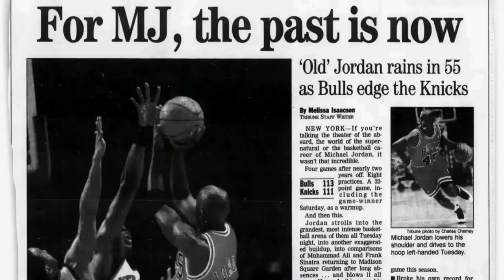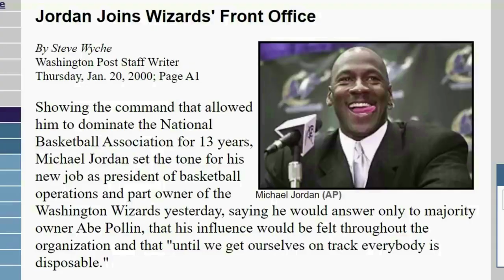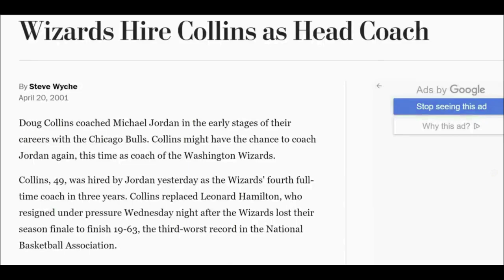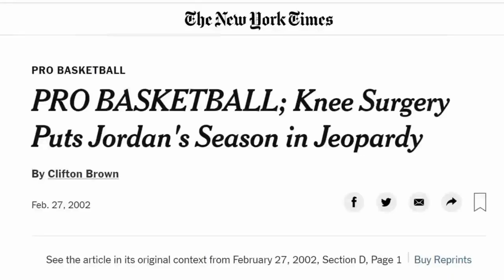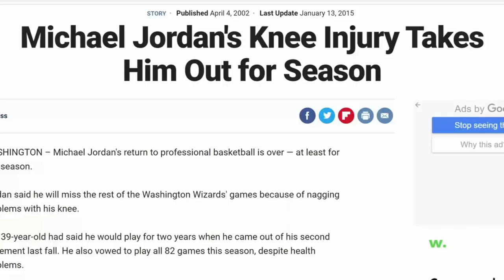MICHAEL JORDAN DOCUMENTARY- I'M BACK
The TWO GRUMPY MEN is where mainstream society meets urban culture. We discuss Basketball, Hip Hop Culture, Health and Wellness, Relationships, Mass Media Communications, News, Film & Animation, History and much more.

🔥 Get ready to dive deep into the heart of mainstream society and urban culture with TWO GRUMPY MEN! 🏀🎤💪

Join us on a thrilling journey where we explore Hip Hop Culture, unlock the secrets to Health and Wellness, decode the nuances of Mass Media Communications, and take an enthralling trip through History and beyond.

TWO GRUMPY MEN is your ultimate hub for candid conversations that tackle the very events that shape our daily lives. 🗣️💬 From slam dunks to sick beats, from health hacks to media madness, and from ancient tales to modern-day marvels, we've got it all covered.

So, strap in and tune in! Let's unpack, analyze, and groove to the rhythm of the world around us. TWO GRUMPY MEN - where the pulse of society meets the pulse of the streets! 🌆🎶🌍

All of our videos are edited to follow YouTube's fair use and creative commons guidelines: Copyright Disclaimer under Section 107 of the copyright act 1976, allowance is made for fair use for purposes such as criticism, comment, news reporting, scholarship, and research.